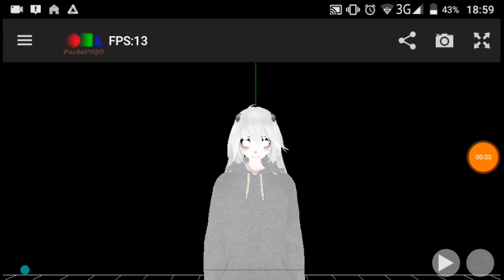Mmd idfc (remix)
😘~~ this is my oc..I make her by myself her name is Natalie ~~ 😍
Credit (thanks you for letting me used this 😄😆😆😆)
Mode: (I'll put it on later 😅😥)